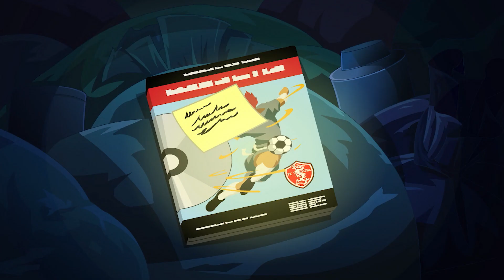Unter Freunden | Staffel 1 - Folge 6 | Supa Strikas auf Deutsch! | Fußball Cartoon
Als sich die Supa Strikas Twisting Tigers altem Verein, dem FC Nakama, stellen veröffentlicht Nakamas Boss, Ura Giri, eine DVD mit Tigers Geheimtricks. Damit möchte er ihn dafür bestrafen, dass er das Team verlassen hat. Nun muss sich der Mittelfeldspieler andere Tricks einfallen lassen. und zwar schnell!